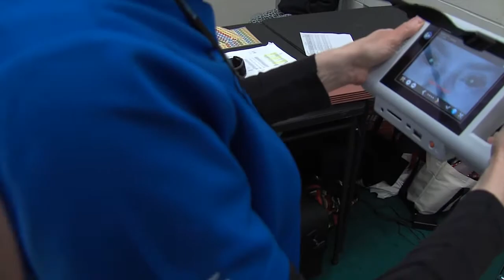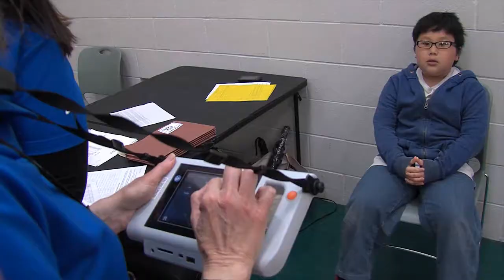Kirby Puckett Eye Mobile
The Kirby Puckett Eye Mobile is the first and only mobile eye clinic in the region. With two fully-equipped exam rooms on board, it's like an eye doctor's office on wheels. It is owned, operated and staffed by Phillips Eye Institute, part of Allina H